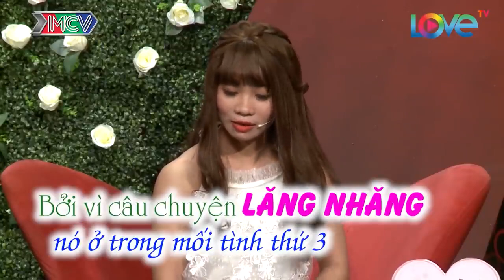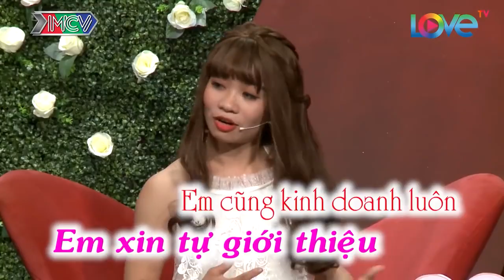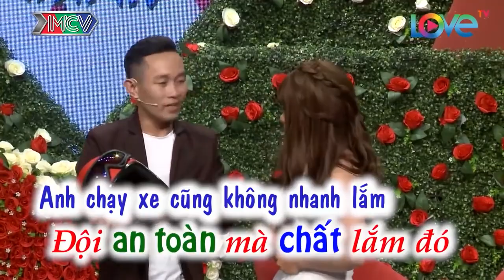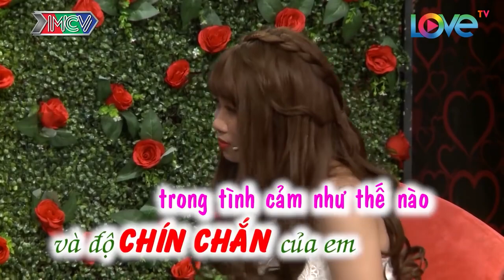Nàng VĐV với màn biểu diễn THỂ HÌNH làm SOÁI CA thanh nhạc CHẾT LẶNG khiến TRƯỜNG QUAY cười bò